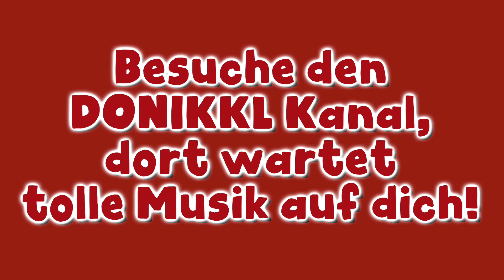Weihnachtsmaus ♫ Musik für Kinder ♫ Weihnachten ♫ Weihnachtslieder mit Jingle Bells ♫ Kinderlieder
Du suchst tolle Kinderlieder für Weihnachten? Fröhliche Weihnachtslieder für Knder? Dann viel Spaß mit "Weihnachtsmaus is in the house", in dem die Maus sogar Jingle Bells singt!

Neue Kinderlieder, die Kinder lieben. Zum Tanzen, Singen, Bewegen, Mitmachen. Kindermusik, die Mamas und Papas lauter machen! Lustige Bewegungslieder für Kindergarten, Kita, Schule und jede Party. Dreifach ausgezeichnet mit dem Deutschen Kindermusikpreis: DONIKKL

Text, Musik, Produktion: DONIKKL
Lieben Dank an die Kinder Helene, Isabella und Maxi und Peter Pathos für die Gitarre.
Gesang und alle Instrumente: DONIKKL

► Shop - Hol' Dir richtig gute Musik nach Hause, auf die Kids total abfahren und die Eltern gerne lauter machen! Im Shop gibt's auch lustige, hochwertige T-Shirts, Caps, Mützen, Brotzeitboxen, Buttons uvm.